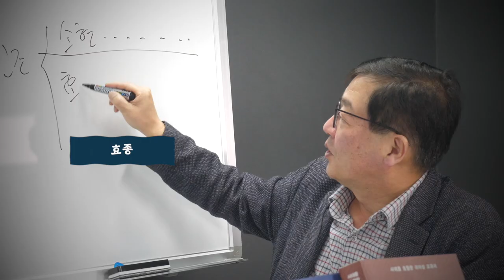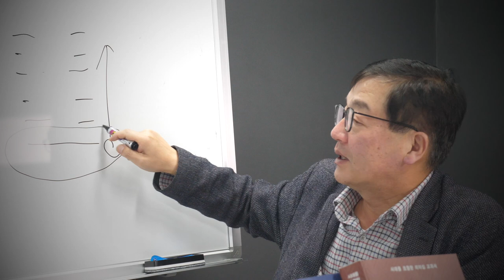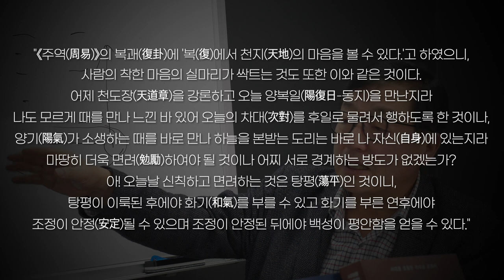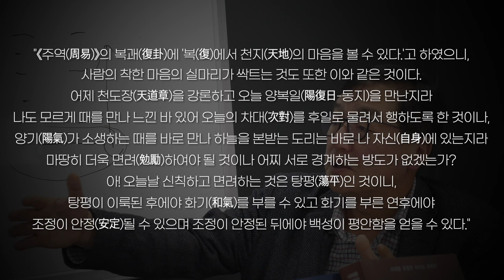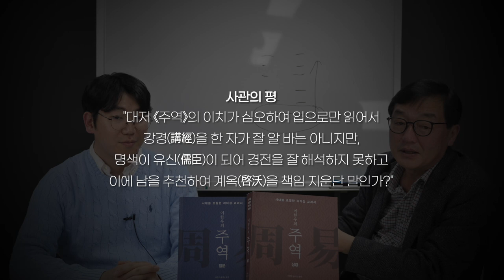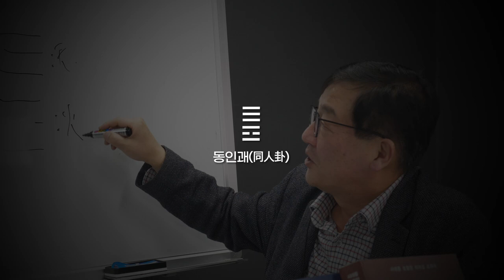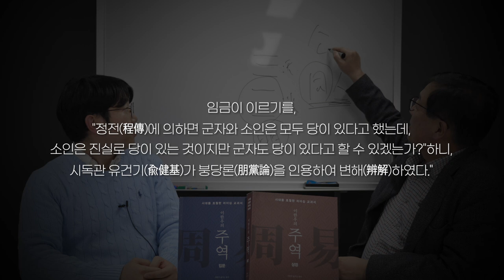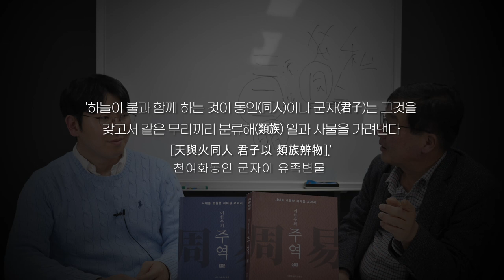[주역에서 배우는 리더십]19강: 권력에 눈멀어 아들까지 죽인 '영조'｜왕조국가에서 벗어나지 못했던 영조의 통치(ft.삼종혈맥)